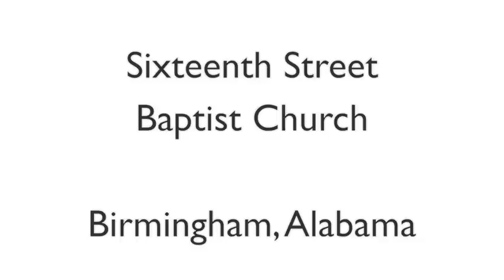CUC Sixteenth Street Baptist Church